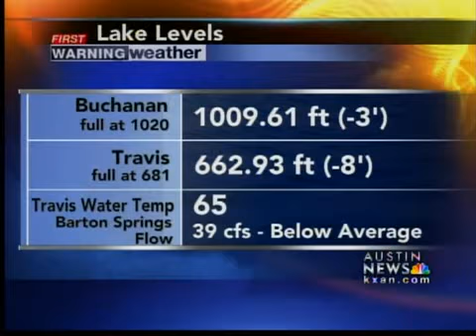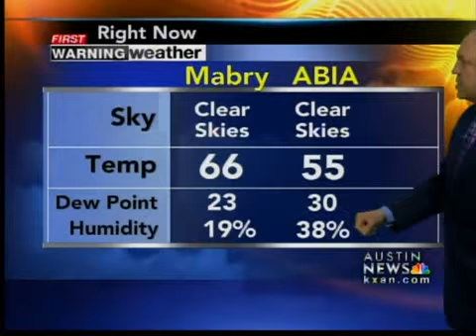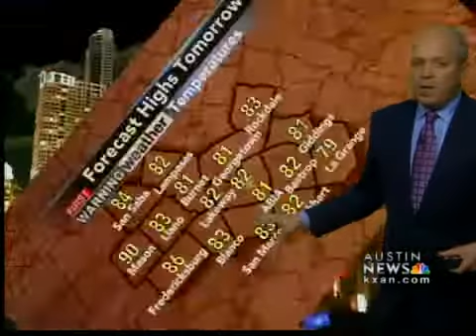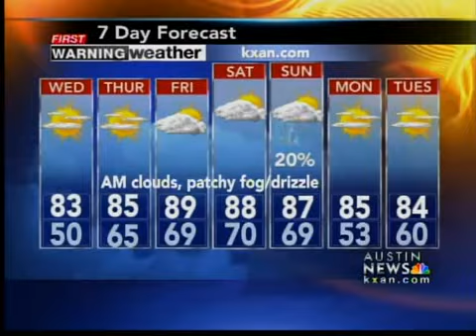Tuesday overnight forecast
Tuesday overnight forecast 4/5/11